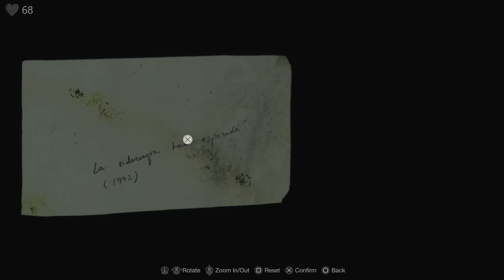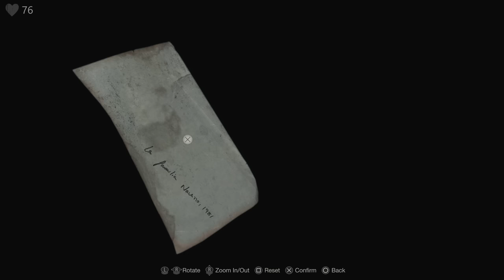Resident Evil 4 Remake PL 🍿 #9 - odc.9 🌿 Koleś o którego masz się nie martwić | Gameplay + napisy PL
Sam tak mówi!
INFO: Wiedźmin wskoczy jutro o 6 rano! (już gotowy czeka! :D)

 /// Znaczniki czasu:
Cały jest fajny! :P

/// Gramy na:
CPU: Intel i9-13900k
GPU: ASUS TUF OC - RTX 4090
MOBO: Asus ROG STRIX Z790-A
RAM: DDR4 KINGSTON Fury Renegade 64GB 3600MHz (4x16)
Dysk: 3xSeagate Firecuda 530 2TB
Zasilacz: MSI Ai1300P
Obudowa: Fractal Design Define 7

/// Ustawienia graficzne:
- 4K60 wszystko na Max

/// INFO:
Grę do przetestowania/przygotowania serii zakupiłem we własnym zakresie.
Nazwa serii: Zagrajmy w Resident Evil IV Remake PL
Gatunek: survival horror, FPP, Village, napisy, tłumaczenie, spolszczenie, polska wersja
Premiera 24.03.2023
Producent: CAPCOM
Wydawca: CAPCOM
Rozdzielczość / grafika: 4K60 - Ultra
Polska wersja / spolszczenie: tekst - brak / dubbing - brak
Wersja na YT: PC
Tagi